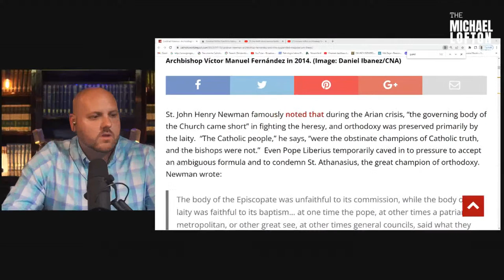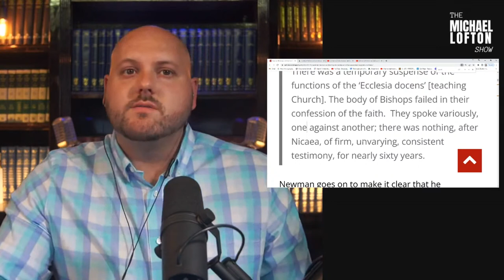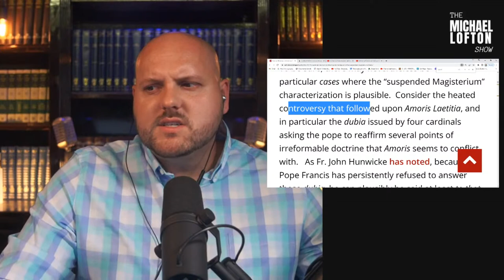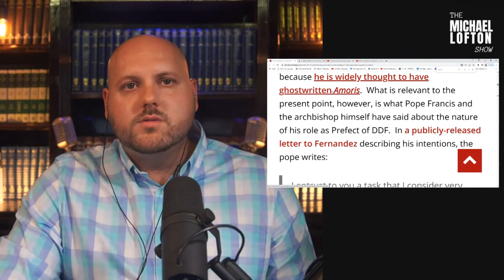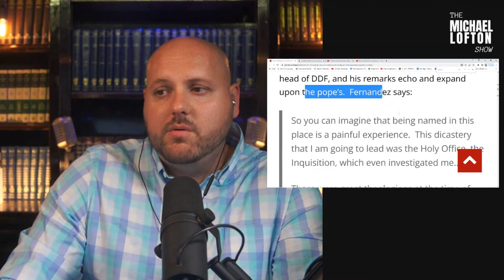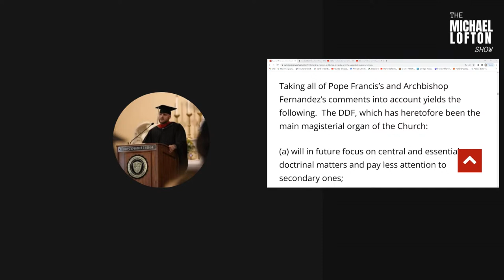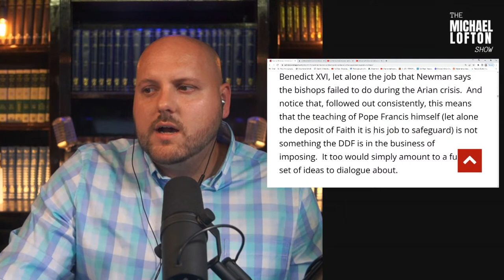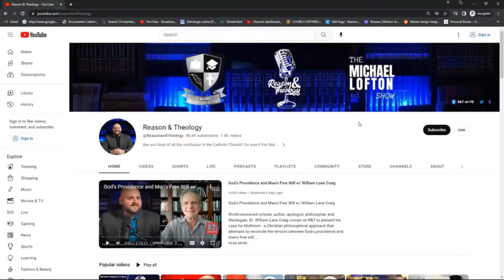Preparing for a Suspended Magisterium? Response to Dr. Ed Feser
Michael Lofton engages the "suspended magisterium" thesis that is being promoted by some in the church today. He considers whether there is a suspense in the magisterium and why some are promoting the thesis.

00:00 Introduction
00:56 Was orthodoxy preserved by the laity during the Arian crisis?
03:27 Pope Liberius and Arianism
05:36 Newman on a suspense of the teaching church
09:22 A suspended magisterium today?
10:10 Personal and vicarious papal teachings
15:38 Amoris Laetitia and the dubia again
21:26 Feser on Pope Francis and Archbishop Fernandez
36:45 Is the DDF the main magisterial organ of the church?
44:00 Will the DDF no longer exercise magisterial authority?
47:40 An impending temporary suspense of the magisterium?
50:30 Preparing people to reject papal authority?
52:00 Conclusion

Cardinal Müller Confirms Vatican Doctrinal Office Had File Warning About Archbishop Fernández